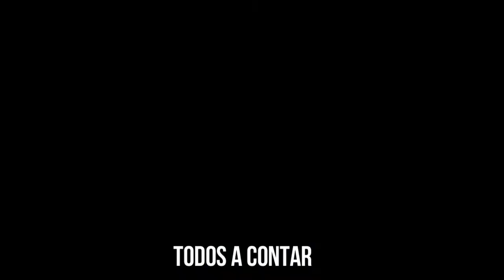【Hatsune Miku & Kagamine Rin/Len】"Al Ritmo"-Ultrasonic-Kawaii Future Bass【VOCALOID COVER】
Solo tengo que decir que estaba aburrido Xd, y como sigo desde hace mucho Ultrasonic y me gusta mucho su contenido y mas su video de How To Make Kawaii Future Bass. Le queria hacer como un tipo cover de (VOCALOID) yo.
les recomiendo el canal de (Ultrasonic).
-Español
La canción no es original mia, todo el credito se lo lleva (Ultrasonic).
Yo solo le hice un cover con VOCALOID agregandole una letra y voces

-English
I just covered it with VOCALOID adding lyrics and voices

VSQx/Mixing/Tuning/Lyrics: NIKO-P
PV : NIKO-P (Use Pexels videos)